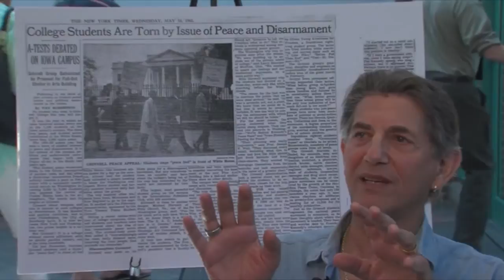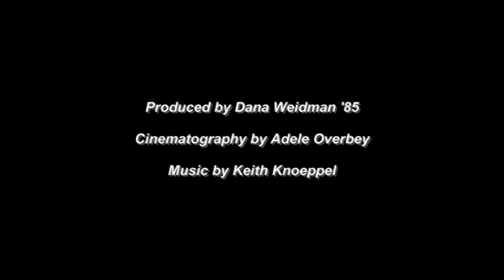Return to Grinnell - Reunion 2015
Grinnellians reflect on their Reunion and what it means to be back on campus